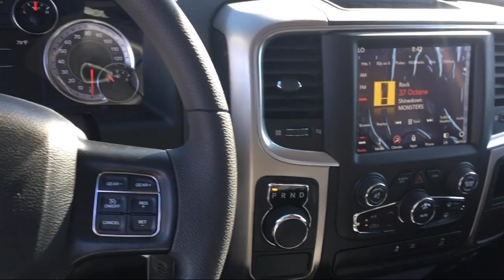2019 Ram 1500 CLASSIC Warlock Elk Grove Sacramento Roseville Folsom Rocklin